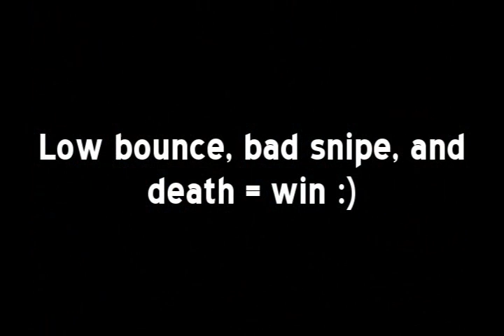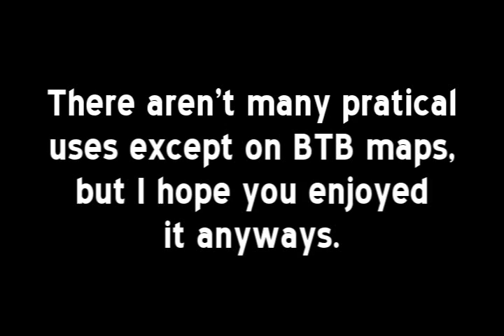How To Superbounce In Halo3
How To Superbounce: How I came up with superbouncing, how to do it, and a really bad example of a superbounce snipe.